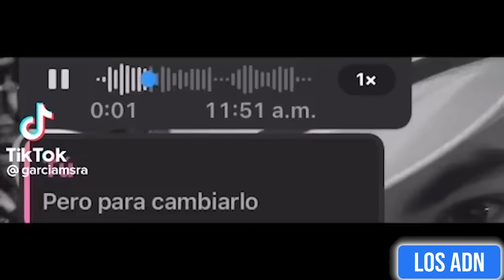LOS NIÑOS SON EL FUTURO 😂 (SI TE RIES PIERDES) 🤡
EDICION: @AbrahamSantoyo